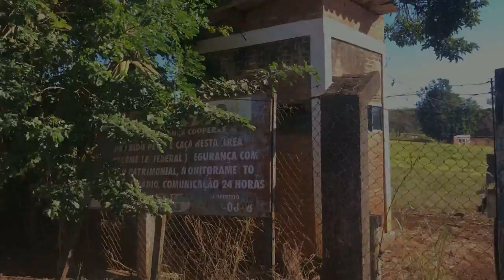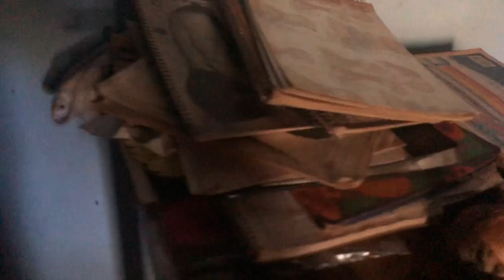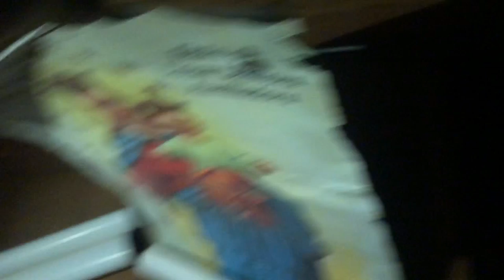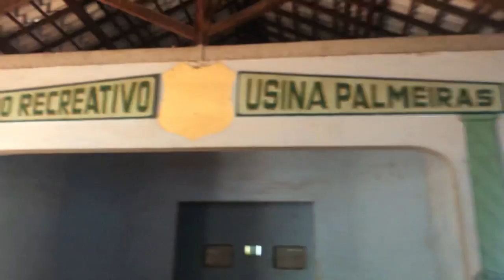Achei um BAÚ ANTIGO no Vilarejo ABANDONADO de uma ANTIGA Usina.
Um Vídeo que Explora Dentro e Fora da Colônia Abandonada na Usina PALMEIRAS no Interior de São Paulo, Essa é uma das 3 Usinas que Existiam na Cidade do Interior em Araras -SP
Mais um FPV BACANA do Novo Quadro do Canal "LUGARES ESQUECIDOS PELO TEMPO"